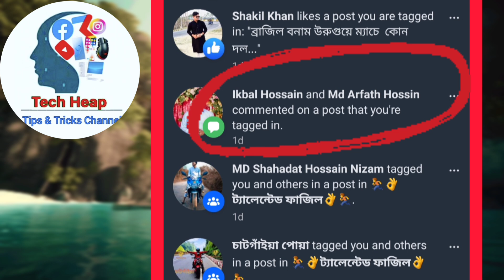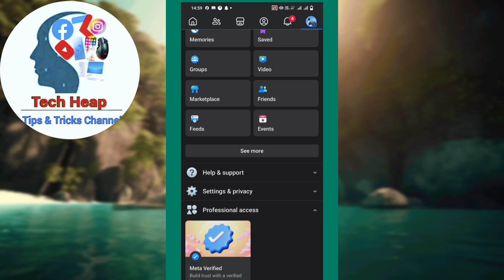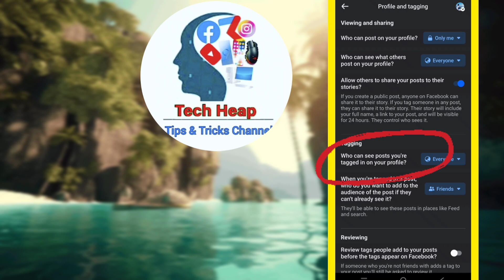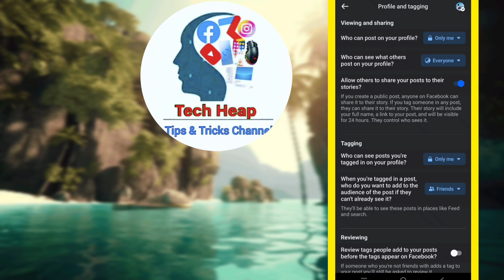ফেইসবুকে আর কেউ ট্যাগ করতে পারবেনা | How to stop people tagging me on facebook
how to turn on tagging in facebook, facebook e tag off kore kivabe, fb tag off,